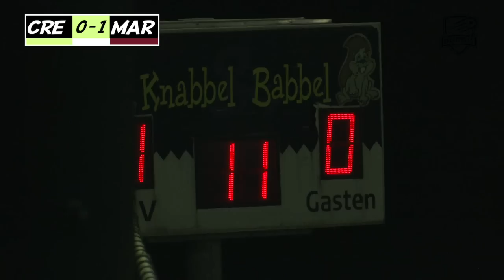DUTCH PERFORMANTE, TOUZANI EN 50 ANDERE INFLUENCERS SPELEN GROOTSTE CHARITY WEDSTRIJD OOIT !!!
Dutch Performante, Touzani, YousToub, Luuk Steen, Mo Bicep, Seran Lakap en nog 50 andere influencers en bnn'ers spelen de GROOTSTE charity wedstrijd ooit in Nederland gehouden voor de slachtoffers van de ramp in Marokko en Libië. Ook veel ex profs zoals Anouar Diba (initiatiefnemer van deze wedstrijd) lieten even zien dat ze nog aardig 'tikkie takka' konden spelen.

Bij team JSV Charity hadden ze een unieke technische staf met legende Willem van Hanegem als trainer en Touzani, Andy vd Meijde en ICE als assistenten.
Met deze wedstrijd is een geweldig bedrag opgehaald wat inmiddels richting de 30K euro gaat.
Team JSV Charity speelden allemaal met nummer 34 om ook te laten zien dat onze gedachten nog altijd zijn bij Abdelhak Nouri en zijn familie.

Dikke shout out naar iedereen die zijn steentje heeft bijgedragen aan deze unieke wedstrijd. En naar JSV Nieuwegein die een hele goede organisatie heeft neergezet.